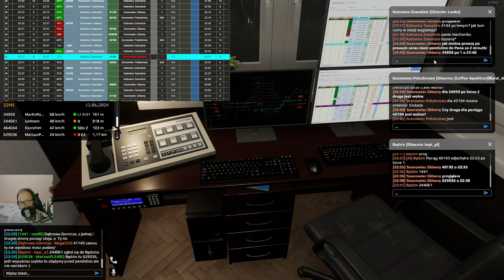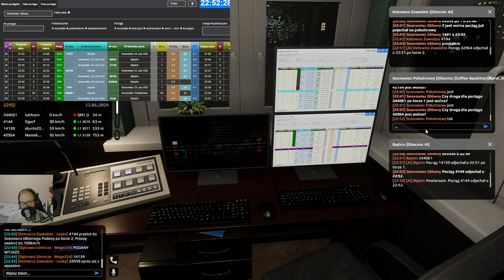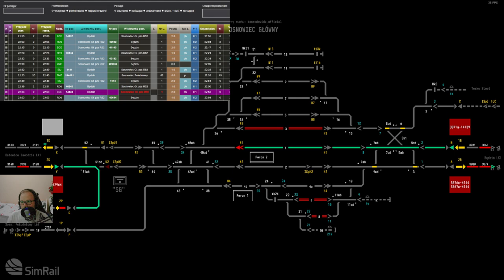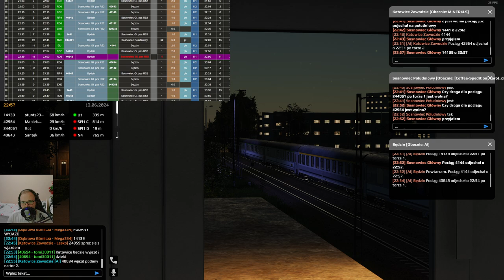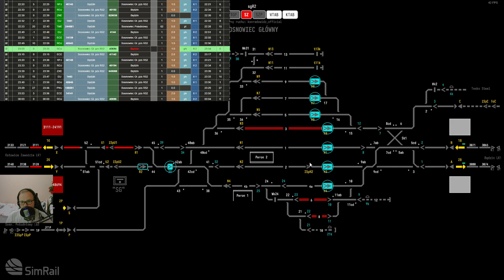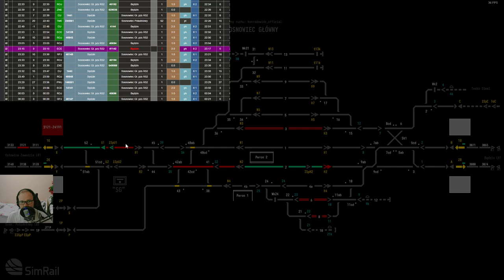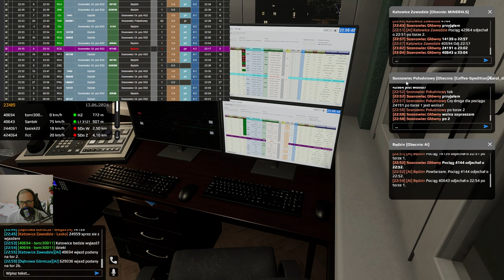SimRail #115 Dyżurny ruchu na stacji Sosnowiec Główny (cz.3/4)